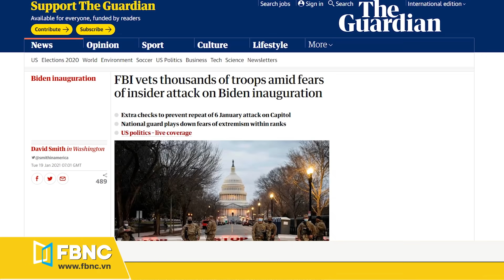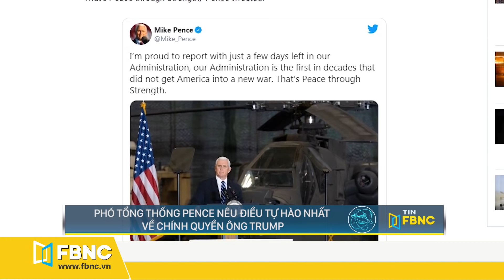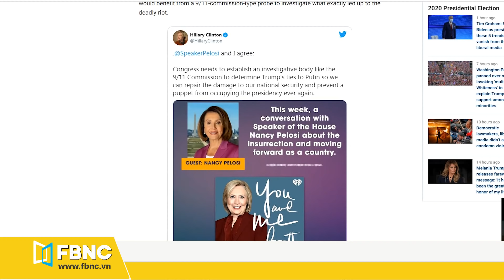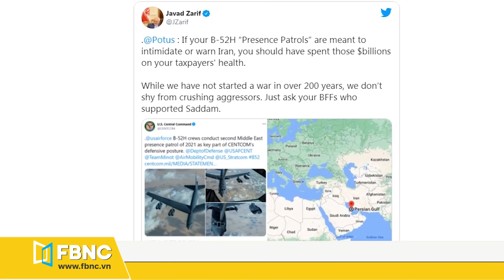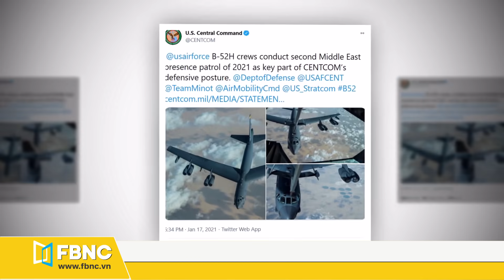Tin quốc tế mới nhất 20/1, ông Biden sẽ tiến hành lễ nhậm chức khác biệt nhất lịch sử | FBNC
Tin quốc tế mới nhất 20/1, ông Biden sẽ tiến hành lễ nhậm chức khác biệt nhất lịch sử

NGƯỜI ĐƯỢC “CHỈ ĐỊNH PHẢI SỐNG SÓT” VÀ TRỞ THÀNH TỔNG THỐNG MỸ TIẾP THEO
FBI LO CÓ “NỘI PHẢN” TRONG HÀNG NGŨ 25.000 VỆ BINH BẢO VỆ ÔNG BIDEN
PHÓ TỔNG THỐNG PENCE NÊU ĐIỀU TỰ HÀO NHẤT VỀ CHÍNH QUYỀN ÔNG TRUMP
CỰU NGOẠI TRƯỞNG CLINTON GỢI Ý THÀNH LẬP ỦY BAN ĐIỀU TRA ÔNG TRUMP
MỸ ĐIỀU B-52 ĐẾN TRUNG ĐÔNG, IRAN NÓI SẼ “NGHIỀN NÁT KẺ GÂY HẤN”
TRIỀU TIÊN THỬ TÊN LỬA ĐỂ “CHÀO MỪNG” ÔNG BIDEN?
LÍNH TRUNG QUỐC NỖ LỰC HỌC TIẾNG ANH TRONG BỐI CẢNH CĂNG THẲNG VỚI MỸ
MỸ - TRUNG TRANH CÃI VỀ ĐIỀU TRA NGUỒN GỐC COVID-19 Ở VŨ HÁN
COVID-19 BÙNG PHÁT, THỦ TƯỚNG NHẬT CHỈ ĐỊNH BỘ TRƯỞNG PHỤ TRÁCH CHIẾN DỊCH TIÊM CHỦNG
CHỦ TỊCH TẬP CẬN BÌNH ĐỐC THÚC CHUẨN BỊ THẾ VẬN HỘI MÙA ĐÔNG 2022
“SAO HỎA TRÊN TRÁI ĐẤT” - KHU BẢO TỒN PHỤC VỤ CHO SỨ MỆNH CHINH PHỤC KHÔNG GIAN
FBNC
ĐỒNG TIỀN THÔNG MINH - CUỘC SỐNG THÔNG MINH